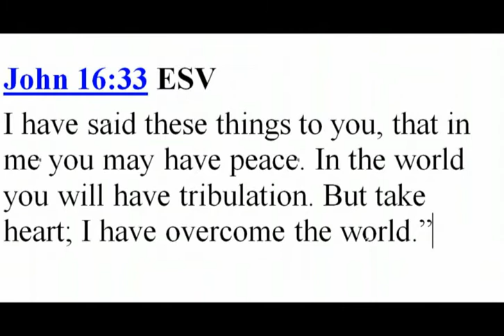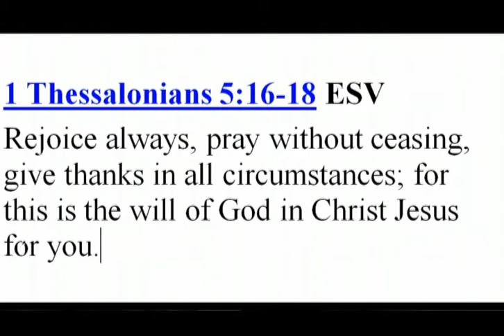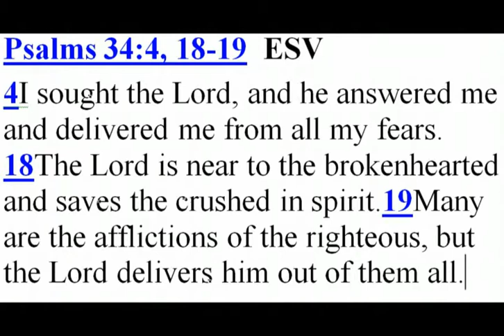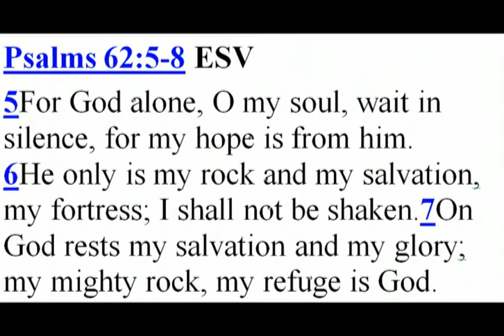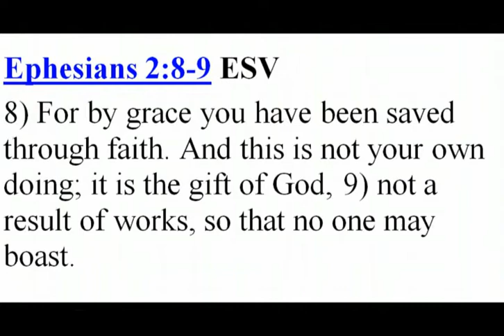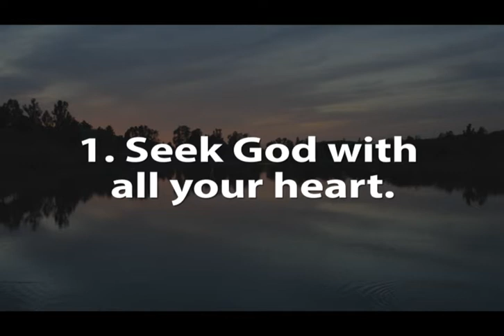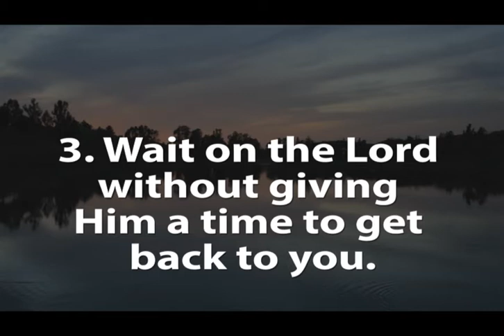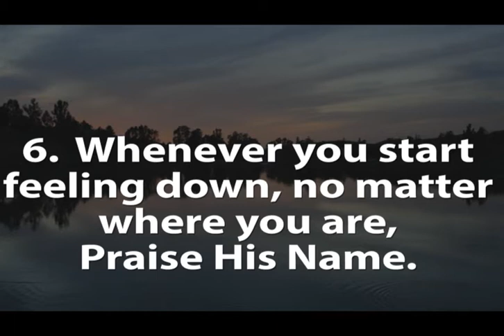How Do We Handle "The Perfect Storm?"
His disciples saw Him standing in the mist of their storm. I imagine Jesus just watching them to see how they would handle that situation. I also believe that He too stands in the mist of our storms, watching and waiting to see how we handle these situations. This video is an excellent inspirational video that inspires viewers with the necessary support and guidance to get through "The Perfect Storm."

Special thanks to Oilonit for the opening and closing song.

Inspirational Scriptures:

Isaiah 55:10-11  ESV
"For as the rain and the snow come down from heaven and do not return there but water the earth, making it bring forth and sprout, giving seed to the sower and bread to the eater,
so shall my word be that goes out from my mouth; it shall not return to me empty, but it shall accomplish that which I purpose, and shall succeed in the thing for which I sent it.

2 Corinthians 1:4 ESV
Who comforts us in all our affliction, so that we may be able to comfort those who are in any affliction, with the comfort with which we ourselves are comforted by God.

Fear not, for I am with you; be not dismayed, for I am your God;
I will strengthen you, I will help you, I will uphold you with my righteous right hand.

And behold, I am with you always, to the end of the age.”

Cast your burden on the Lord, and he will sustain you; he will never permit the righteous to be moved.

“Let not your hearts be troubled. Believe in God; believe also in me.

2 Corinthians 12:9 ESV
But he said to me, “My grace is sufficient for you, for my strength is made perfect in weakness.”

For I am sure that neither death nor life, nor angels nor rulers, nor things present nor things to come, nor powers, nor height nor depth, nor anything else in all creation, will be able to separate us from the love of God in Christ Jesus our Lord.

1 Peter 5:7 ESV
Casting all your anxieties on him, because he cares for you.

Micah 7:7 ESV
But as for me, I will look to the Lord; I will wait for the God of my salvation; my God will hear me.